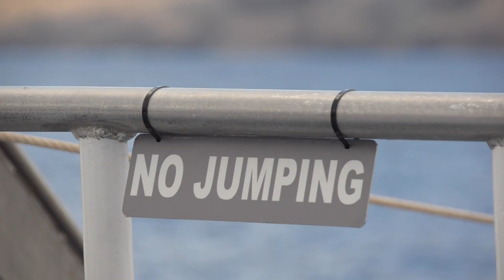Day 6 | Maalaea Harbor